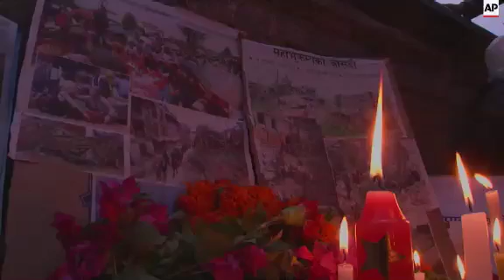Candle-lit vigil for victims of earthquake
(7 May 2015) A candle-lit vigil was held in the Nepalese capital, Kathmandu, on Thursday, in memory of the victims of the earthquake that struck almost two weeks ago.
Eyewitnesses said more than a thousand people marched during the vigil, many holding candles.
They went past the ruins of the once iconic Dharahara Tower, which collapsed during the quake.
More than 7,600 people died in the massive magnitude-7.8 earthquake that struck the country on 25 April.